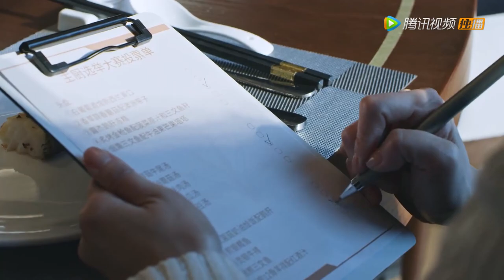Dating In The Kitchen 我, 喜欢你 EP11 | Gu Shengnan Hard Work Pays Off! She Became The Head Chef!